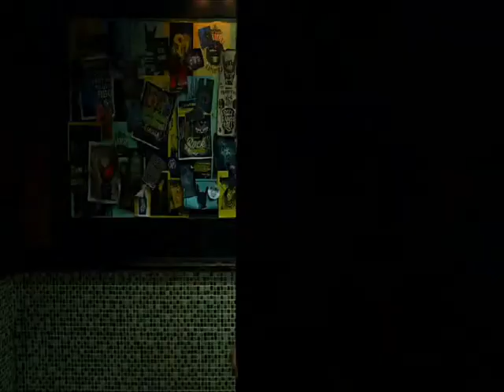The Punisher AMV No Limits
►Serie TV
The Punisher

►Artista&Song
Cyberhound - Bring On The Thunder